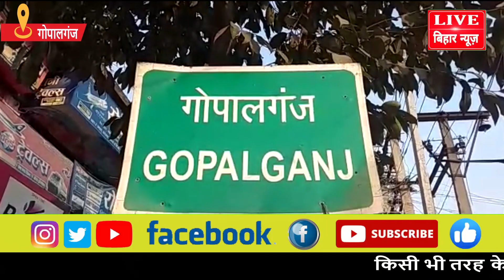गोपालगंज जिला के विजयीपुर में पहले दिन 69 प्रत्याशियों ने कीया अपना नामांकन